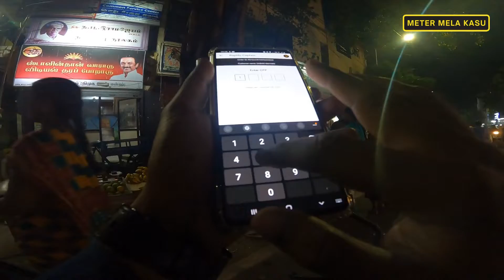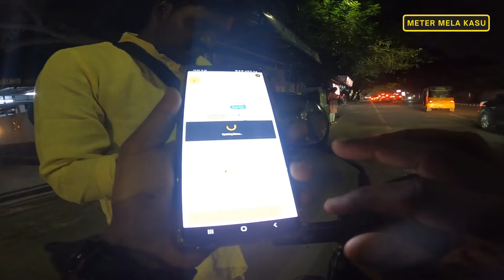Cheerful Violinist Passenger | BIKE TAXI | RAPIDO, OLA, UBER | METER MELA KASU | MMK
We are not an option, we are a choice
We're #1 choice of 10 Million people because we're the solution of India's intra-city commuting problems. With assured safety, we also provide economically priced rides.
Our bike taxis can dodge the traffic during peak hours and get you to the destination in a jiffy! So when you think travel, think Rapido.

Go on demand
No need to wait for your bus or metro—Find an bike taxi ride in minutes at the tap of a button.

Reach your destination faster
Beat the traffic, navigate narrow lanes easily, and save time with Bike taxi.

Ride comfortably
Skip the crowded buses and cramped auto rides. Get where you’re going comfortably with bike taxi.

Spend less
Find bike taxi rides at prices that are easy on your pocket.

Rapido, ola, uber bike Taxi is a platform where people can book a bike ride through a mobile app to and from the destination of their choice. It also provides an opportunity for people with a two-wheeler to become a ‘Captain’ on the platform to offer rides on their bikes and make
some extra money in their spare time.

Bike Taxi has been making life easier for people, solving the ever-growing intra-city commute problem in the most economical way. The menace of traffic and the lack of efficient transport options in most cities is a common day problem now. With a vision to provide affordable and fast transport options for the people, Rapido, ola & uber Bike Taxi is now operational in more than 90 cities across India.